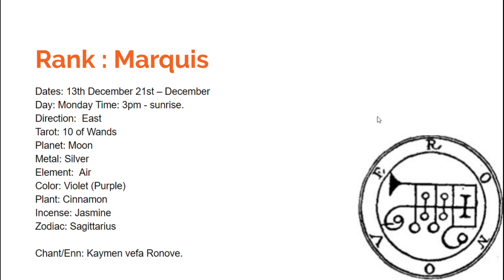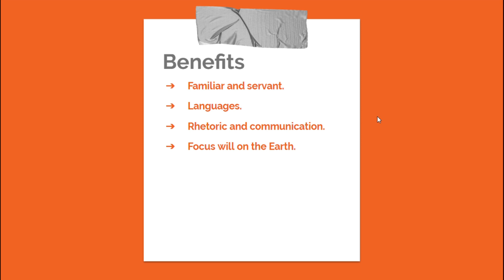Ronove : King Solomon's Goetia Spirit to Focus Your Will on the Earth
Rononve, the 27th spirit of the Goetia. Works as a dedicated familiar.

Tarot Decks:

Thoth Deck

Deviant Moon

Tarot Books:

Understanding Aleister Crowley's Thoth Tarot

Sex Magic, Tantra and Tarot: The Way of the Secret Lover

The Qabalah Workbook for Magicians

Enochian World of Aleister Crowley

The Middle Pillar

Sex Magick Books:

Adventures In Sex Magick

The Multi-Orgasmic Man